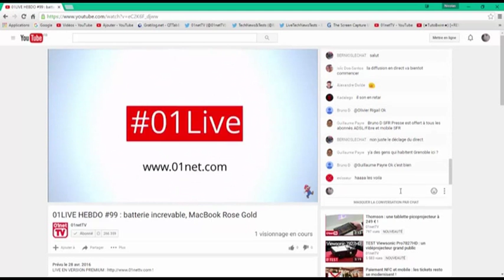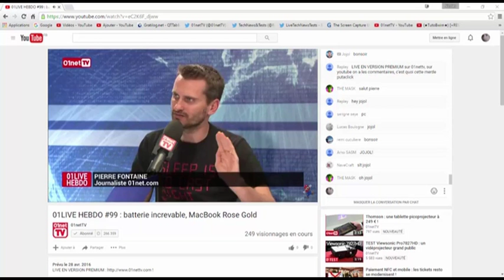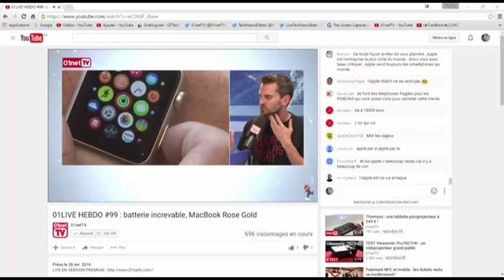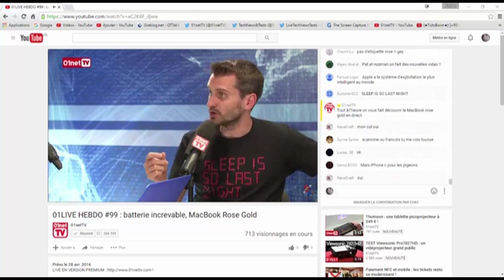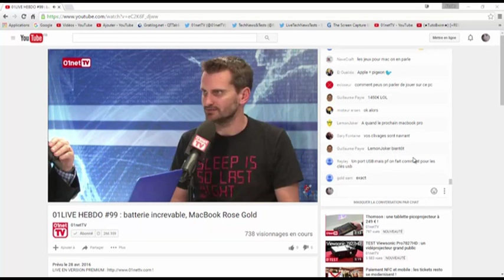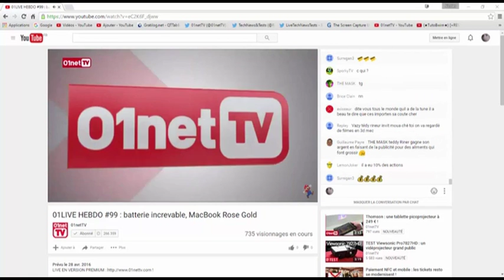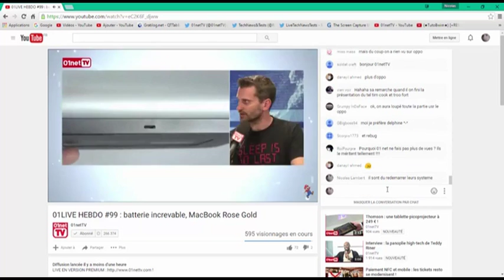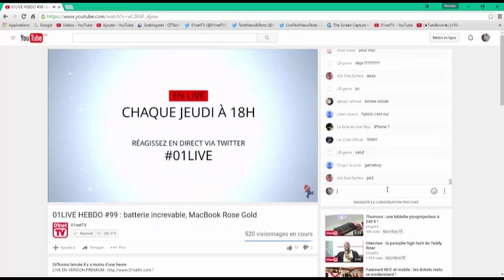01LIVE HEBDO Numero 99